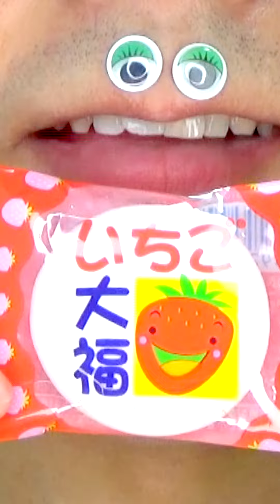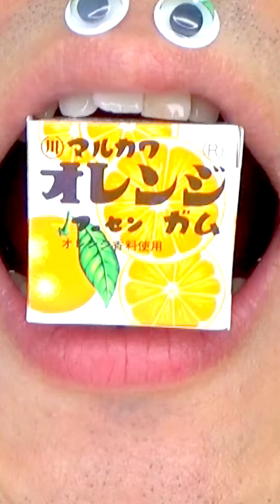Shasuke8b ASMR video 😋😋😋